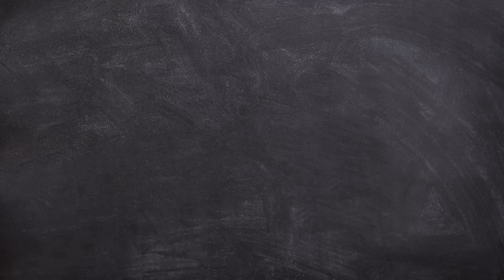LES TROIS ANOMALIES DE SUZUKA - Chronique F1, GP du Japon 2024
L'adaptabilité stratégique est une clé de réussite, aussi bien sur les champs de bataille que sur les circuits. Napoléon Bonaparte avait maintes fois démontré que le changement de tactique en plein conflit pouvait renverser le cours de l'histoire. A Suzuka, Charles Leclerc, Fernando Alonso et Yuki Tsunoda sont devenus, inconsciemment, les héritiers de cette doctrine. Et voici pourquoi.

0:00 - Introduction ft. Napoléon Bonaparte
1:17 - Suzuka, une affaire de tactique
2:51 - Leclerc : troquer la retraite contre l'offensive
4:07 - Alonso : transformer la proie en bourreau
5:37 : Tsunoda : de l'infériorité à la surprise
7:19 : Outro
'Affirmations' and 'Signal to Noise' by Scott Buckley - released under CC-BY 4.0.
La plupart des photos utilisées proviennent de la source suivante :
Certaines images promotionnelles de la série Drive to Survive sont propriété de Netflix
N'hésitez pas à liker (si vous aimez), partager et surtout réagir : votre avis m'intéresse ! A bientôt pour un nouveau podcast de F1 à la Loupe :)